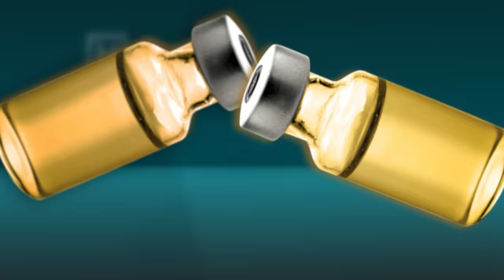"Smells Like Vaginosis!" | House M.D..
Who knew people got off from using strawberry jelly on their… smell’s like vaginosis - YUM!

From Season 2 Episode 9 ''Deception'': Anica (Cynthia Nixon), is at an OTB parlor where House observes her have a seizure. She is admitted to the hospital but Cameron wants her to be discharged when they discover she has Munchausen syndrome, however, House believes she has an underlying condition.